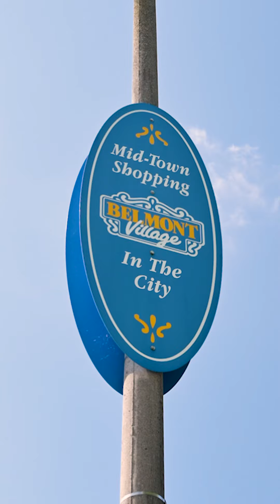Fully renovated for a true turnkey experience in one of KW's best locations | 90 York St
Located steps from Belmont Village & the Iron Horse Trail, right on the border of Kitchener & Waterloo, this 3-bedroom, 2-full bathroom home has been fully renovated for a true turnkey experience in one of KW's best locations.

LOCATION: Just steps away from Arabella Park beer bar, Graffiti Market in the Catalyst building and the best Italian food at Casa Rugatino. Only a 1 km walk to Waterloo Town Square, offering grocery stores, SpinCo, LCBO, & every amenity you could imagine. Enjoy a bike ride or casual dog walk on the Iron Horse Trail, leading you to Victoria Park & beyond.

MAIN FLOOR: The open-concept main floor features wonderful sight lines to the dining room & living room, perfect for entertaining while preparing dinner. The kitchen is a showstopper with contemporary white cupboards, built-in appliances, and commercial stainless counters. The butler's pantry provides additional counter space, keeping the custom waterfall countertop on the peninsula clutter-free.

UPSTAIRS: The 2nd level includes 3 bedrooms, each with closets, including one bedroom with a balcony overlooking the east-facing backyard. Don’t miss the walk-up attic, ready to be finished for a lady loft or extra storage.

BASEMENT: Recently completed in 2023, it offers additional space for an office, gym, or sitting area. A newly added 4-piece bath provides the convenience of a second full bathroom.

BACKYARD: The fully fenced yard includes a detached garage and a cedar deck